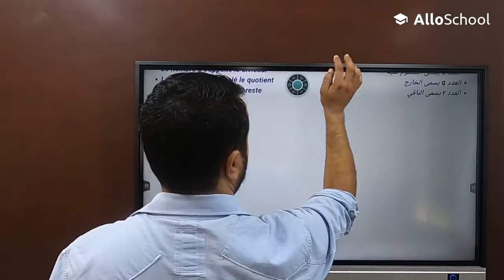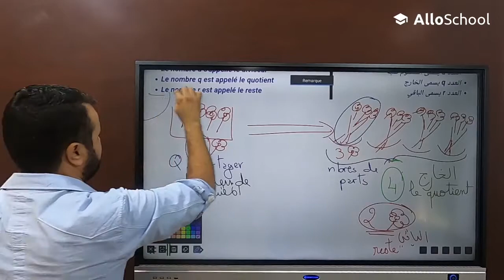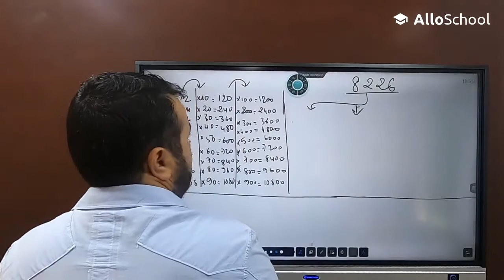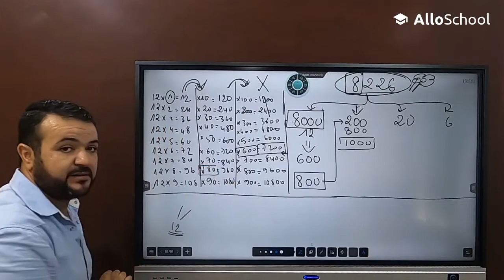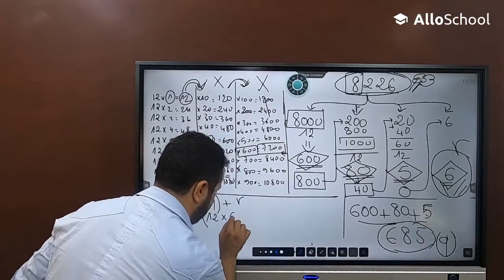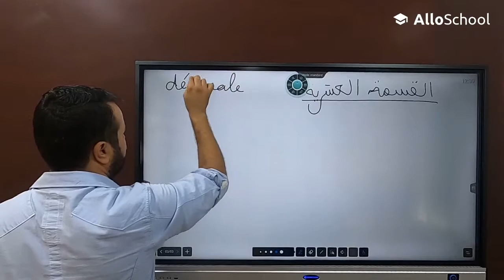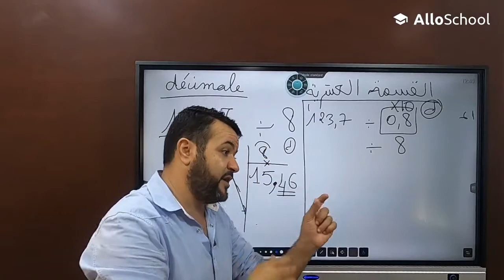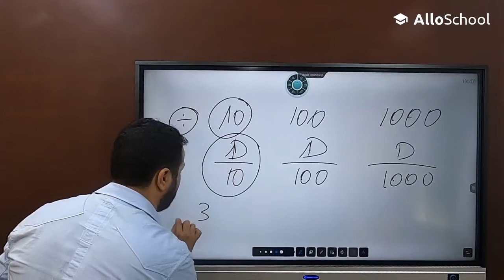الرياضيات سادس إبتدائي - الحصة 12 (القسمة الأقليدية - الدرس)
La division euclidienne - Cours

Enseignant : Mr BOUZID Rachid